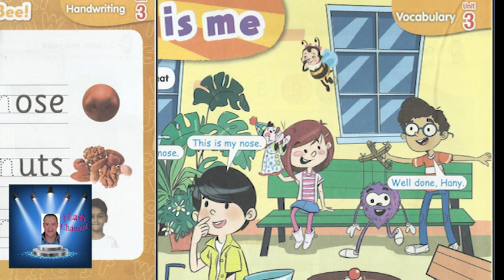CONNECT ( 3 ) كونكت أولى ابتدائى مراجعه نهائيه عربى - لغات مع التدريب على اسئلة الامتحان